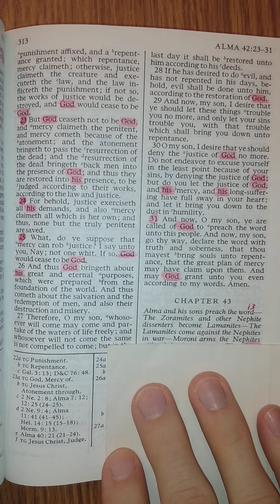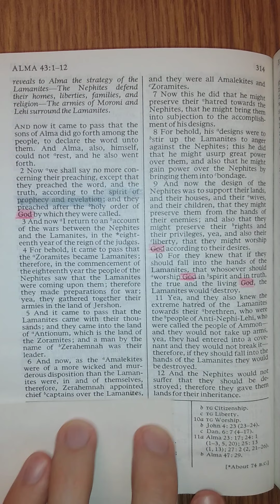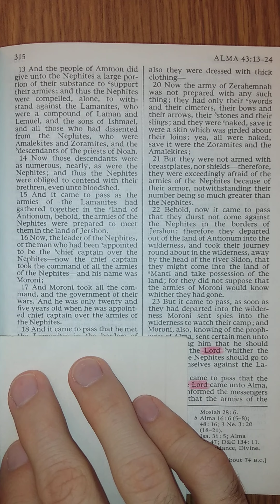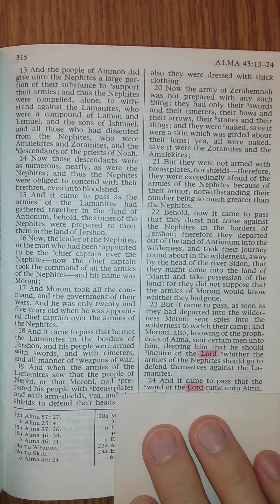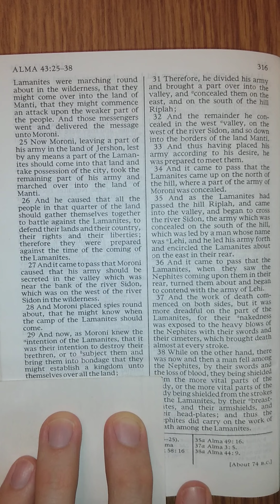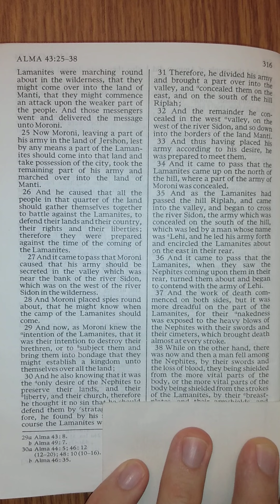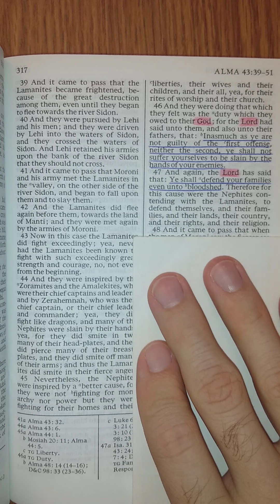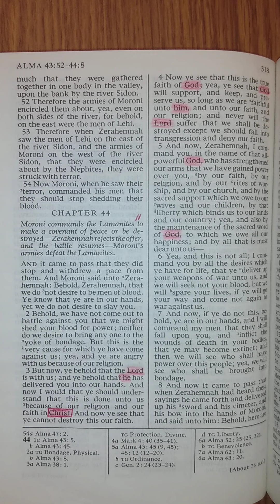The Book of Mormon - Alma 43